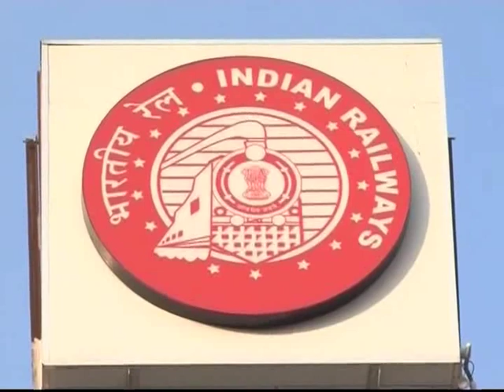Wi-Fi service launched in selected trains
As promised in Railway Budget 2013-14, Railway Minister Pawan Kumar Bansal launched first Wi-Fi service in Hawrah Rajdhani Express today. This service has been started as a pilot project and is being provided free of cost.